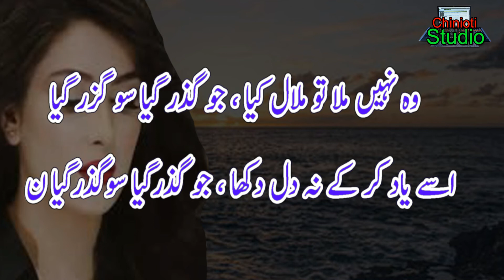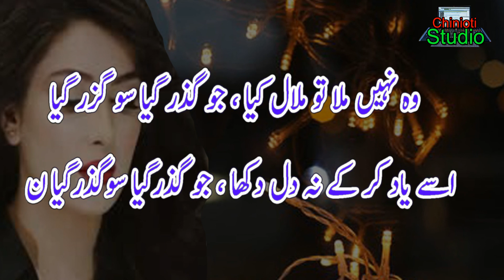Most Heart Touching Poetry || 2 Line Sad Poetry || New Sad Shayri about Love